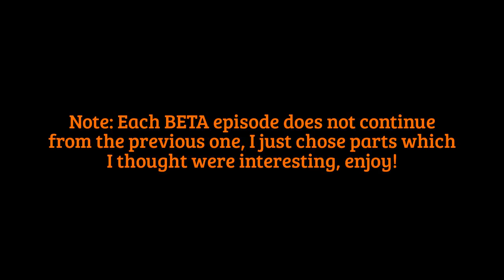The Division - BETA GAMEPLAY - Part 2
More BETA GAMEPLAY!!